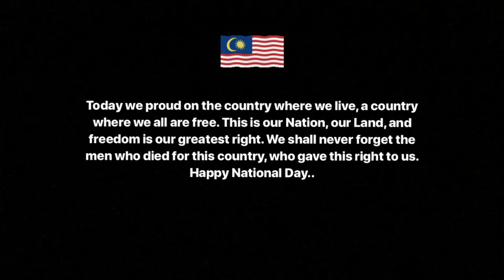DIPTERA - SAYANGIMALAYSIAKU2018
Walaupun pelbagai halangan dan jagu rintangan, kami warga blokE tetap bersatu padu utuk menegakkan keadilan dan mengeratkan ukhwah antara satu sama lain walaupun berbeza agama, bangsa, dan kaum. diptera sayangKB UPMKB ##2018 coupleblokH BlokE sayangimalaysiaku .